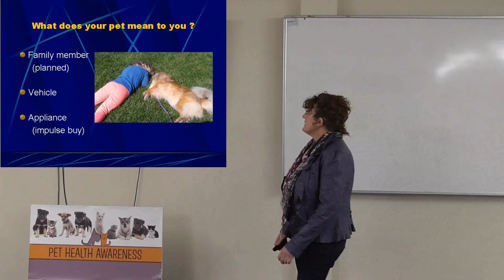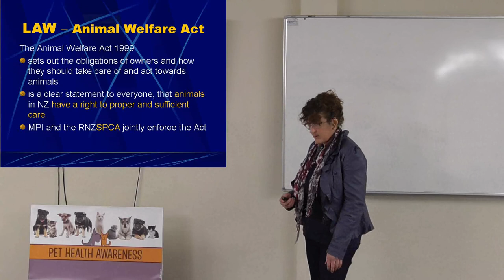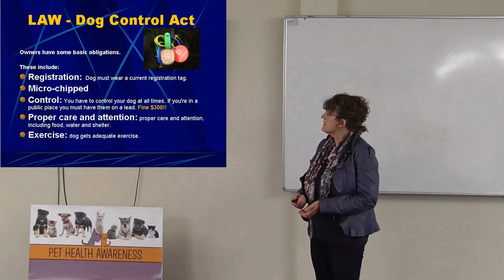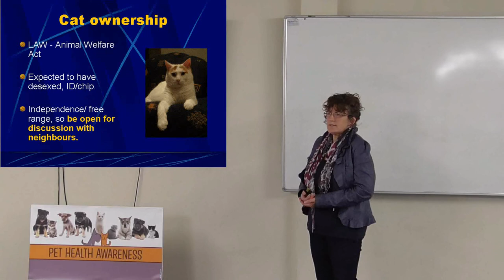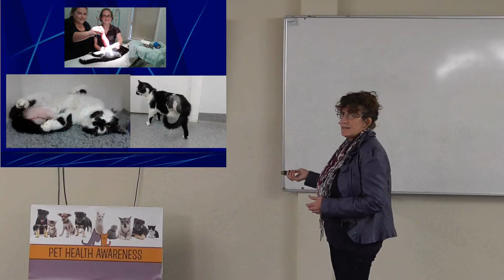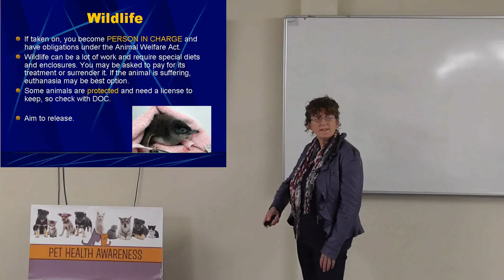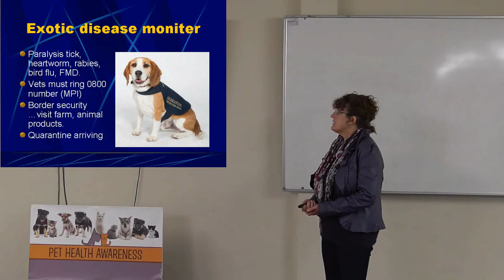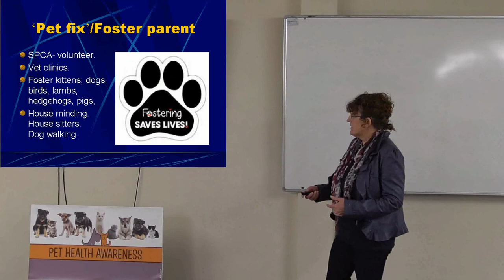Laws and pet ownership in NZ - Blenheim workshop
Pet Health Awareness helps pet owners take better care of their pets.

Picton Vet NZ explains the pet laws and expectations of pet ownership.